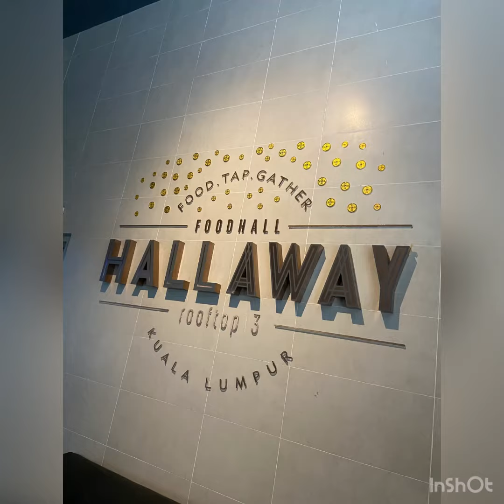Skydome hotpot with KL view | Sunday